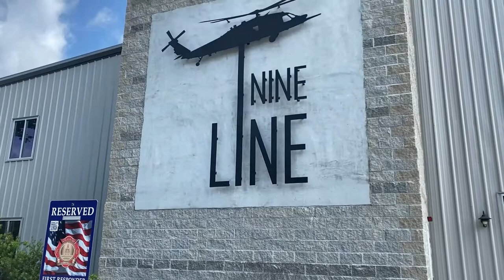Nine Line Apparel factory store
A quick tour of the 9 Line Apparel factory tour located in Savannah, Ga.

travel, tours, savannah, las vegas, disney